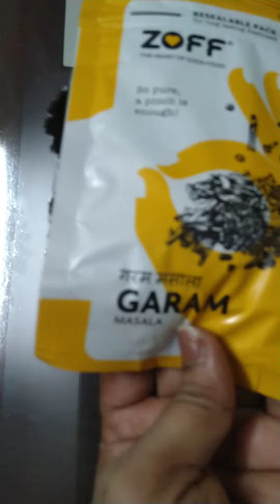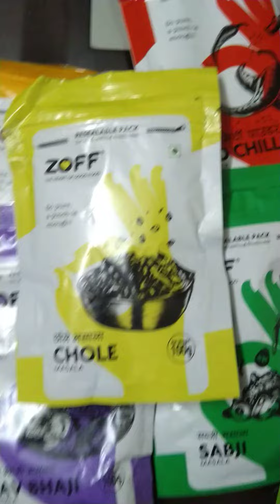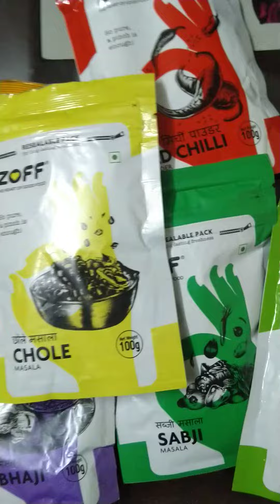spice hi spice 😜